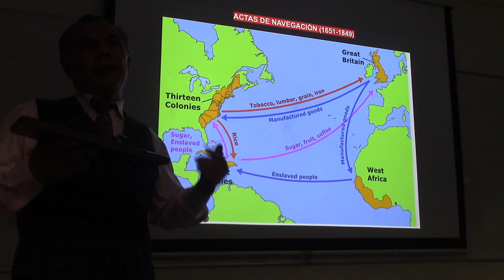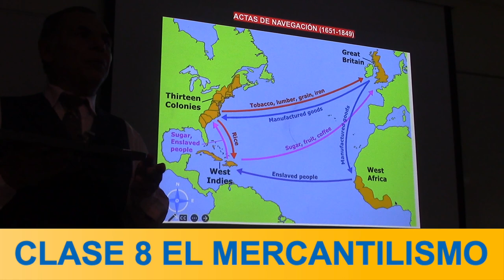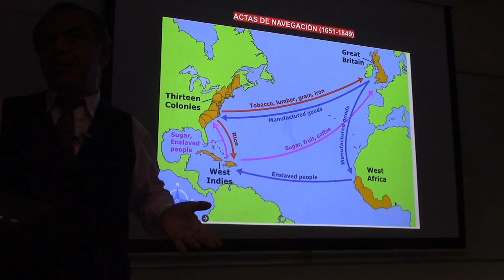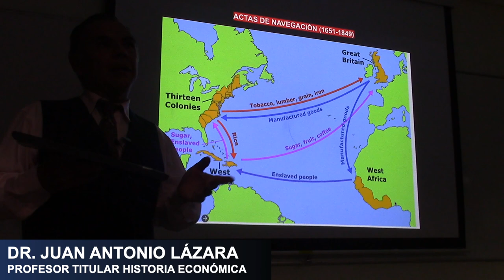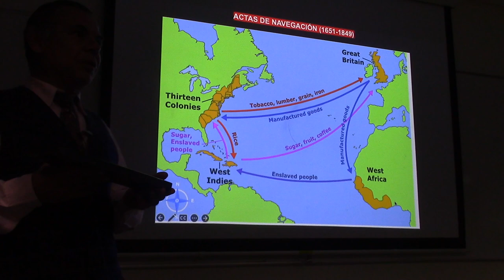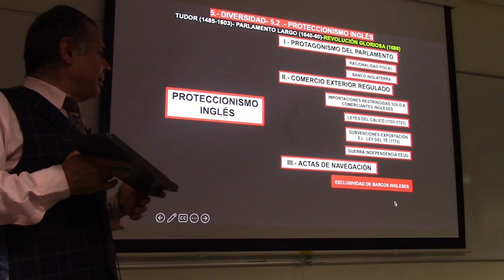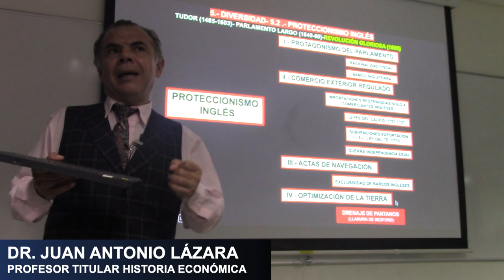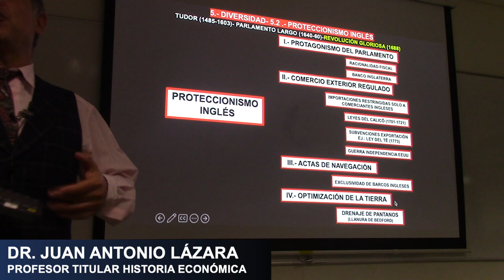44 LOS INGLESES DOMINAN LOS MARES POR EL PROF JUAN LAZARA